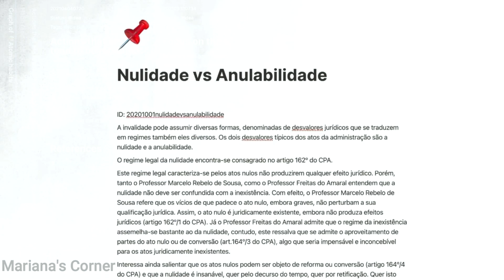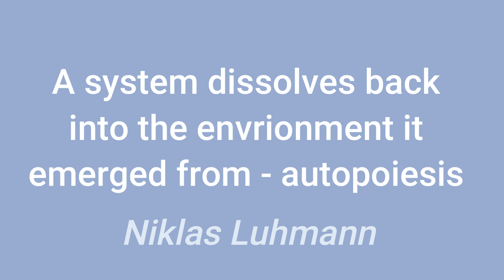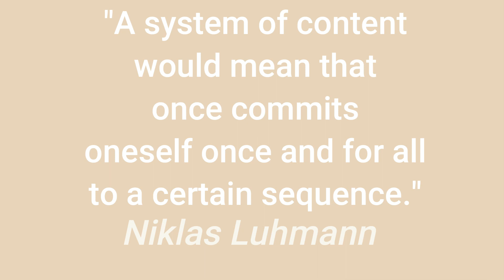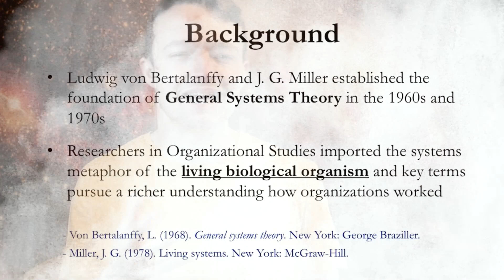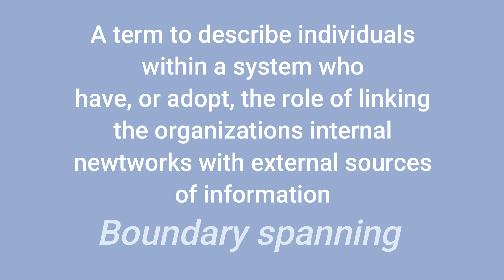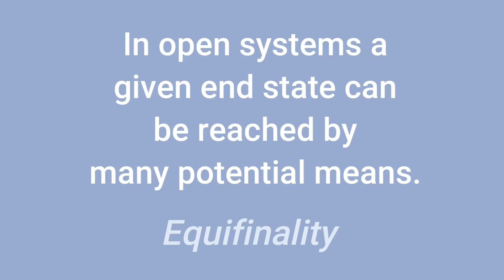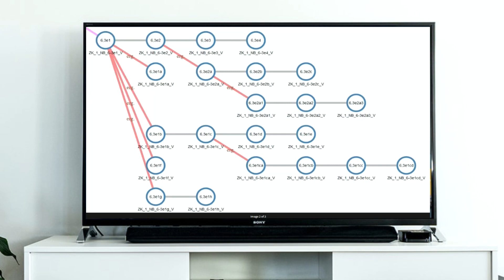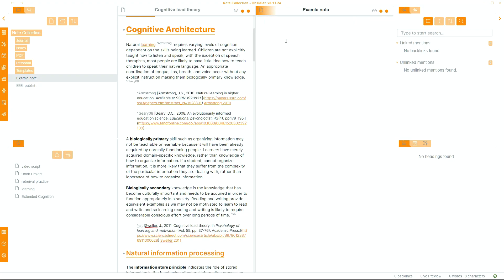Where Zettlekasten comes from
Explaining systems theory and its foundation in my notetaking.

TIMESTAMPS:
0:00 Introduction
0:40 Systems theory
4:42 Systems in knowledge management
7:58 Developing a notetaking system
15:26 Modern Zettlekasten